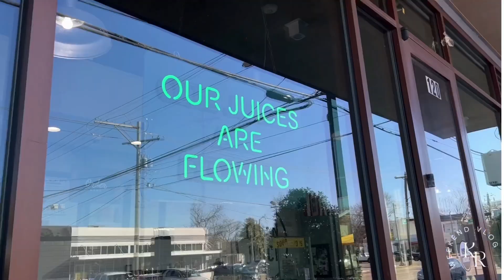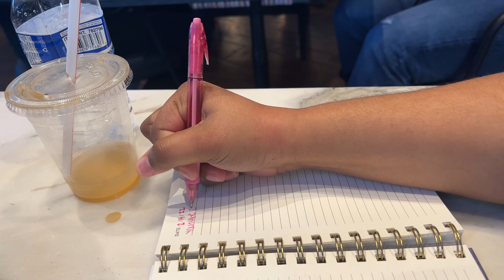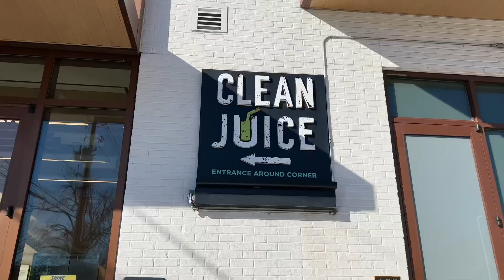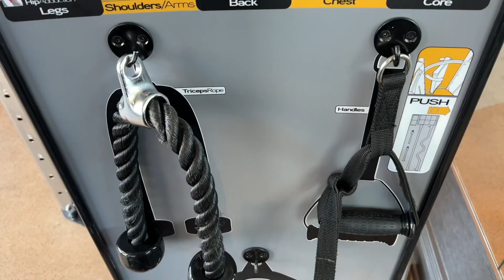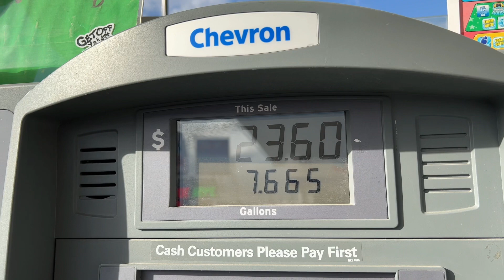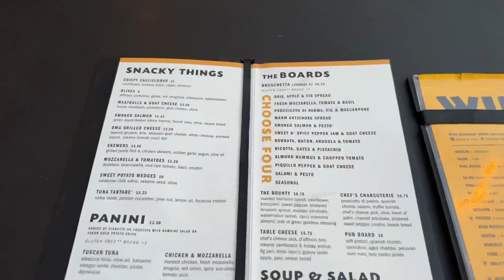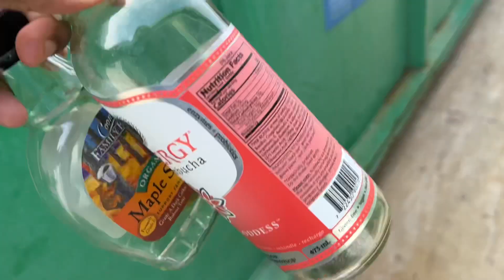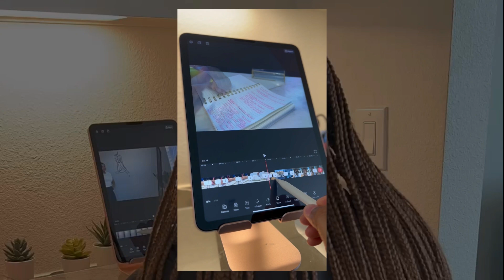WEEKLY VLOG | new coffee shop, workout routine + closet organization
Hey besties, here's my weekly vlog! I take you through a solo valentine's day, a new coffee shop, my upper body workout routine, a solo date & closet organization. This was my first time doing a full weekly vlog and whew! I kept forgetting to record LOL. I hope you enjoy.

HOME:
Cloud Key Holder
Duvet Cover
Down Comforter: Ikea’s FJALLARNIKA (warm) in a size King

CLOTHING:
We Are The Future Sweatshirt
Green Satin Pants
Plaid Shacket
Tote Bag: @Glamaholiclifestyle on instagram

MISC:
iPad Stand
iPad Air
Apple Pencil
The Little Book of Big Lies
SOCIALS: follow me @lifewithkeerose on everything! Let’s become besties 🤍

Sub count: 1,400. Love ya'll!!